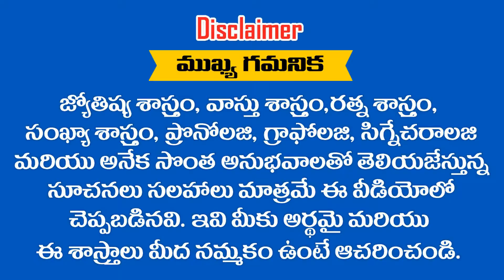"KRISHNAIAH "అనేది మీ పేరు అయితే ఈ వీడియో చూడండి || RAMM KRISH NIHAN